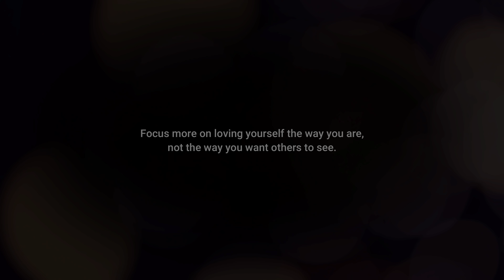PROMISE ~animation~ 100,000 SUB SPECIAL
Ever since I was little I dreamed of sharing my gift with the world and right now, I feel like I've gotten there. This animation is a message to the younger me and anyone else who may have a dream too. A message of hope saying, you should be your light. I want anyone who may feel discouraged about where they are at right now to know that you are not alone. It may feel like nobody is struggling the same as you, but you would be surprised. Never be ashamed of what you are struggling with or are not accomplishing. I know for me personally I always stress about what I could have done but didn't. But as I grew older, I learned that whatever happened, happened for a reason. If something different happened I wouldn't be where I am now. I had to fall in order to get up stronger.
I am so glad that I can be a part of this community and have the ability to share important messages such as this.

Thank you so much for following on my journey! I can't wait to see what comes next!

🖤Animation software: ToonBoom Harmony Premium
🖤Editing software: Filmora 9
🖤Drawing tablet: Wacom 22HD

SONG: BTS JIMIN (지민) - Promise (약속) [Sentimental Scenery Remix]
Please check out the artist!